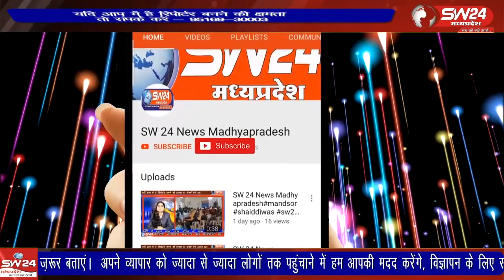इंदौर बैतूल नेशनल हाईवे मार्ग पर आए दिन सड़क हादसे होते हैं, हाईवे मार्ग पर स्थित इंडेक्स हॉस्पिटल के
इंदौर बैतूल नेशनल हाईवे मार्ग पर आए दिन सड़क हादसे होते हैं, हाईवे मार्ग पर स्थित इंडेक्स हॉस्पिटल के समीप एक बाइक चालक घायल अवस्था में सड़क किनारे पड़ा हुआ था।